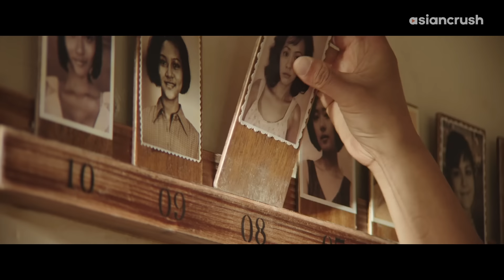Soldier's love for military prostitute turns to poison | Taiwanese Drama | Paradise in Service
She just wanted to escape.

About 'Paradise in Service' 軍中樂園
Stationed at Taiwan’s most dangerous military base, a young officer’s greatest struggle isn’t his intense physical training–it’s holding onto his virginity. This historical drama touches on the aches and absurdities of coming-of-age in a nation on the brink of war.

Cast:
Ethan Juan
Wan Qian
Chen Jianbin
Ivy Chen